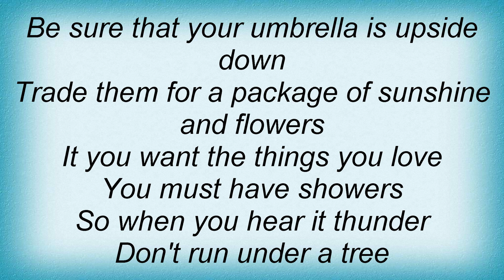Billie Holiday - Pennies From Heaven Lyrics